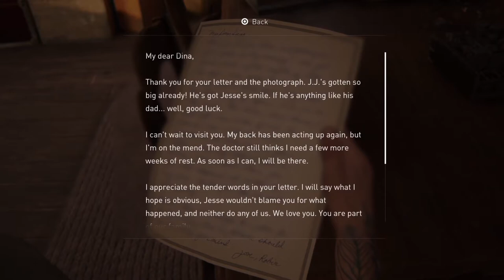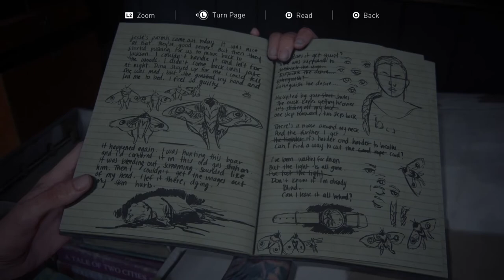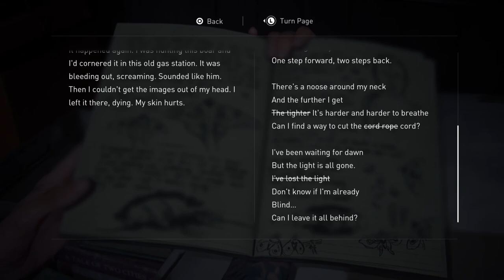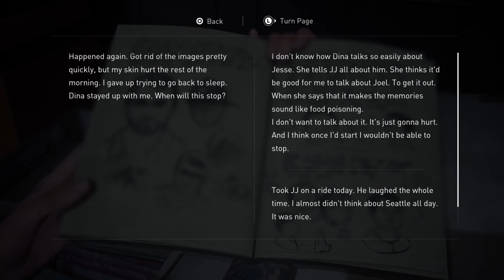The Last Of Us Part 2 - Walkthrough Part 10 - No Commentary Full Story - PS4 Pro English Original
The Last Of Us Part 2 II - Walkthrough Part 10 - No Commentary Full Story - PS4 Pro English Original & Subtitles 1080p 60fps